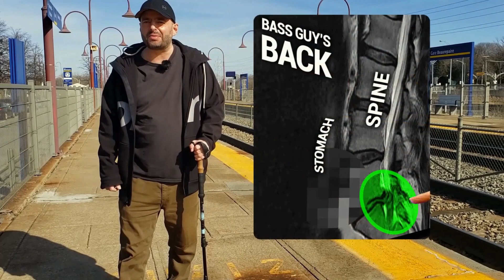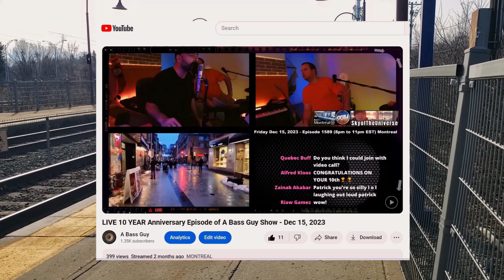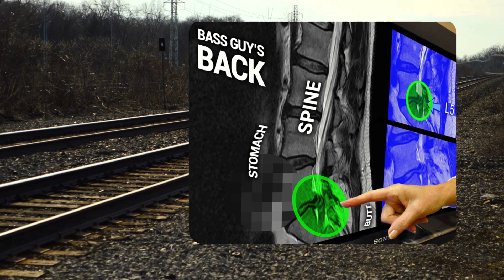Gear, Updates & More - March 14, 2024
Free audio used in this video...

Chapters:
00:00 Jubilee
02:21 A.R.M.
07:00 Rick Steves
07:17 Summertime
12:00 Thank You
12:50 Caravan
17:17 Instrumental
19:30 Moments in Time